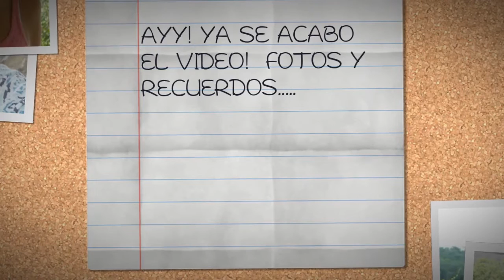VIVA LA VIDA!